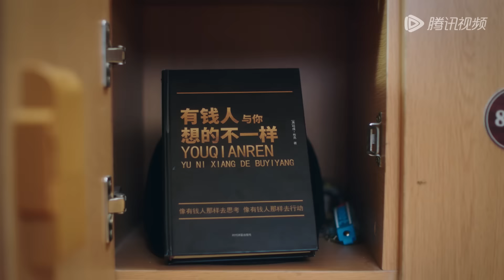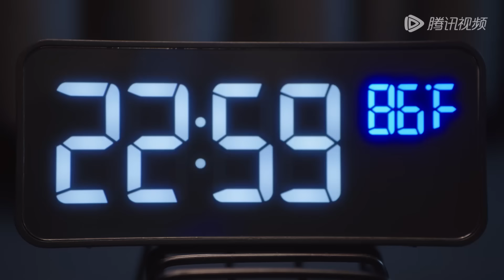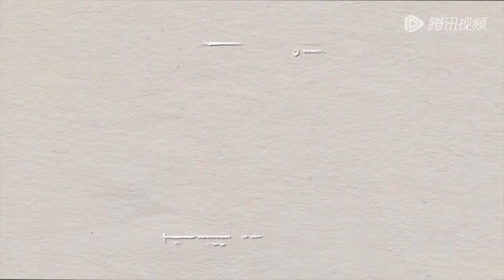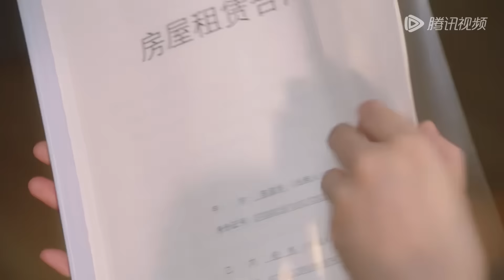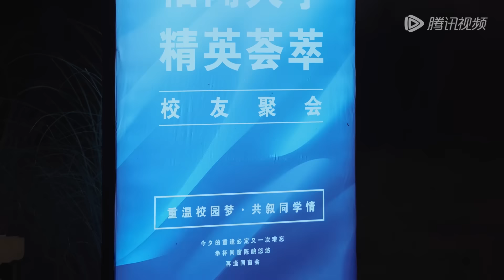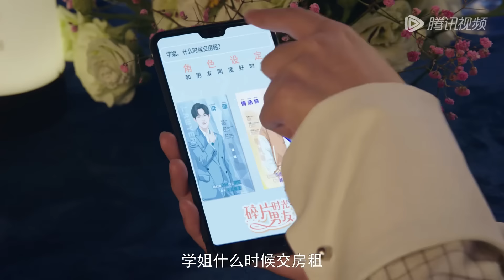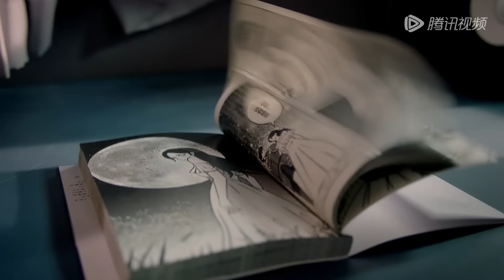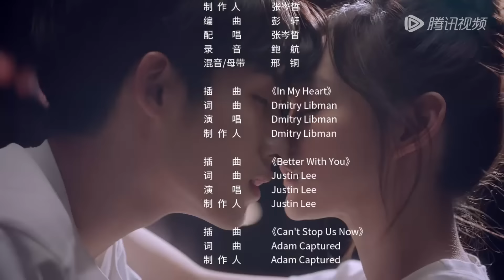ENG SUB《二十五小时恋爱 Sweet Games》EP01——何泓姗，董思成 | 腾讯视频-青春剧场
昔日校花安然为拉投资假扮“人生赢家”，却在人前惨遭揭穿……失意至极的安然喝得酩酊大醉，阴差阳错与比小六岁的讨债房东言樾，有了“一夜情缘”。 不久后她发现言樾不仅是声优界的大明星黑沙，还是创业合伙人胡英俊找来的下个项目合作对象，而言樾却从不向外人透露他声优的身份。 在经历创业路上的一系列变故后，安然的游戏公司渐入佳境。曾经在感情中受挫的安然，也在与言樾嬉笑打闹的日常中被陪伴、被治愈，二人渐渐开始有时间和精力正视双方的情感。 突如其来的舆论危机，让两人陷入爱情与事业之间的两难。最终，安然持守着对游戏事业热忱的同时，言樾也走出害怕争吵的阴影，逐渐成熟，两人携手进退，一同让“喜欢的事业”走得更远。
☞主演： 何泓姗 / 董思成
【Synopsis】The campus belle An Ran pretended to be a "winner" to gain investment, but she was exposed in front of other people. She got drunk and accidentally had a one-night love with her younger landlord Yan Yue. She found out that Yan Yue was not only the popular voice actor Hei Sha, but also was the cooperative partner of next project. However, Yan Yue never identified himself as a voice actor. An Ran’s game company got better after some ups and downs. Yan Yue accompanied and healed An Ran in the daily life, gradually they fell love in with each other. However, the sudden public crisis made them fall into a dilemma. An Ran remained the love to her game career while Yan Yue became more mature. Finally, they made their careers go further together.
【Starring】He Hongshan, Dong Sicheng